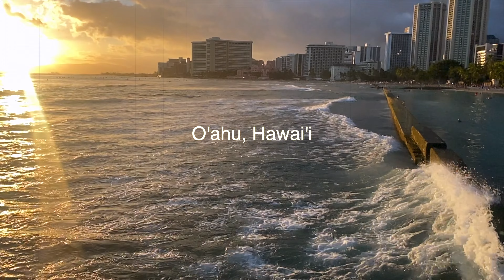Solo Trip in Paradise